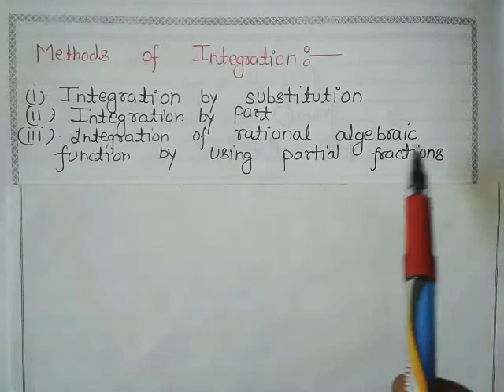PART 11. INDEFINITE INTEGRATION CLASS 12TH